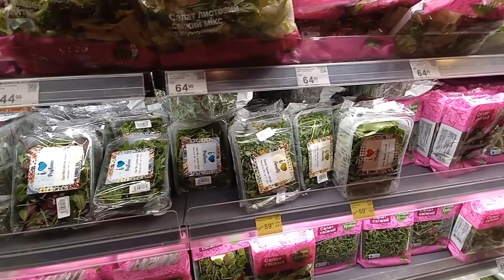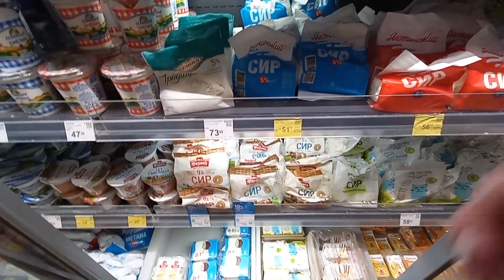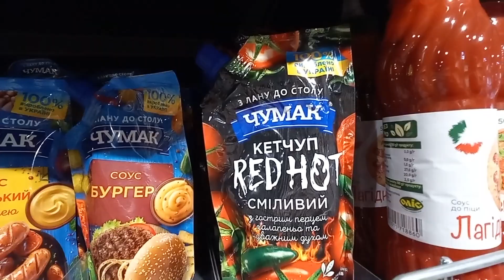Перший день у Києві. Плани змінюються ЩОхвилини. Ціна тижня в Сільпо. Прогулянка для настрою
Я з Дніпропетровської області, місто Кам'янське.
Влоги виходять кожного дня про моє життя в Україні.
Теми влогів - це розмова про життя, розмова про важливе, мої покупки, відгуки та прогулянки містом. Шопінг влоги по магазинам та огляд товарів та цен, звертаю увагу на акції та знижки.
Намагаюся, щоби влоги були затишними та позитивними.
 Вірю в Перемогу України та дякую нашим ЗСУ за кожен мій день!

Перший день у Києві. Плани змінюються ЩОхвилини. Ціна тижня в Сільпо. Прогулянка для настрою - це новий цікавий влог про моє життя в Україні. Як зараз в Києві та ціни в Сільпо,  покажу в цьому новому цікавому влозі з Києва